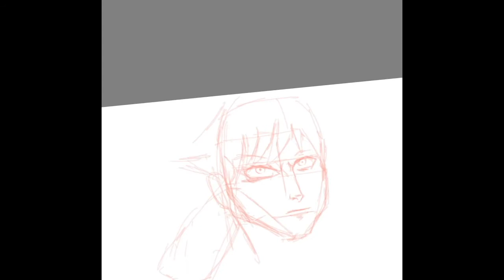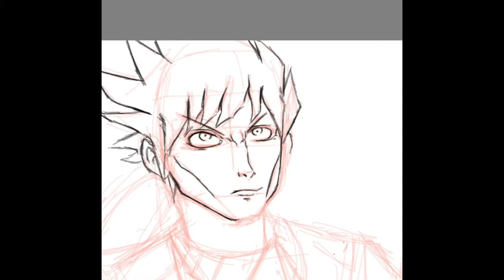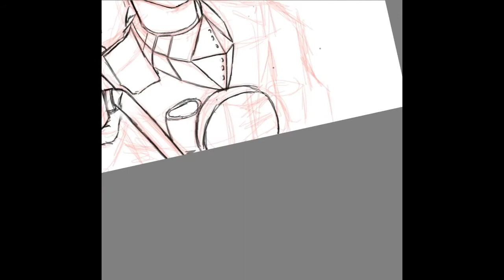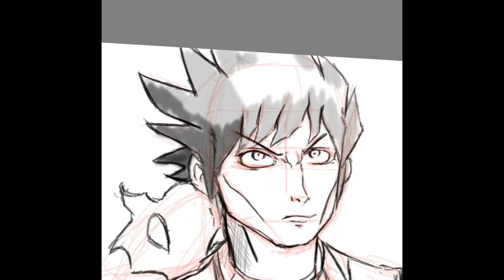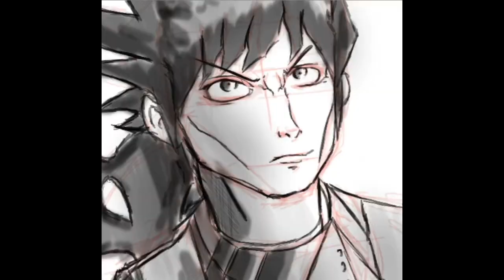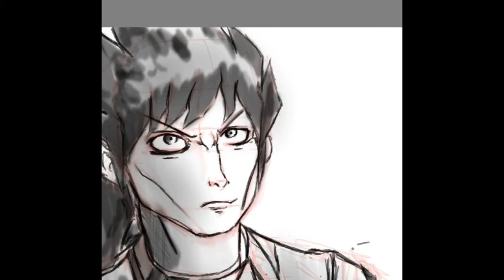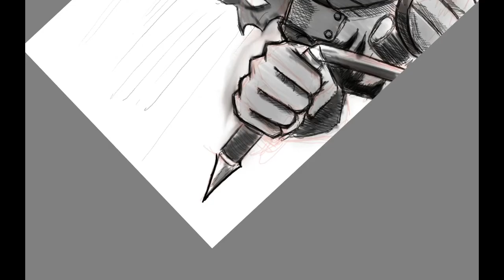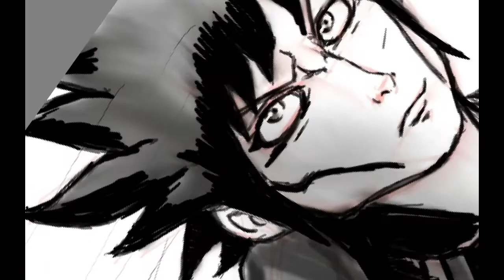Drawing Deku Izuku Midoriya(from My Hero Academia) in a Marvel Style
Drawing Deku Izuku Midoriya(from My Hero Academia) in a Marvel StyleI'm a indie animator inspired by the box office artist

Drawing Deku in a Marvel style

Credits to Verse One for the awesome Music